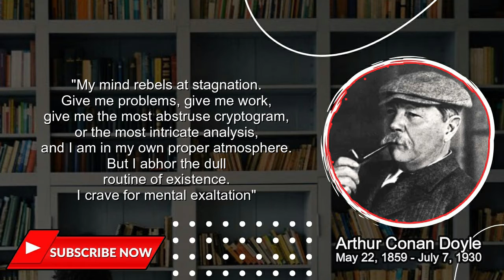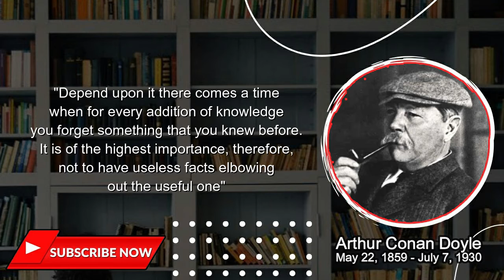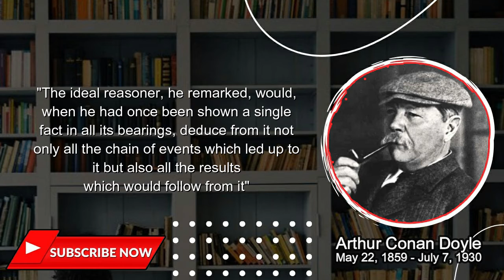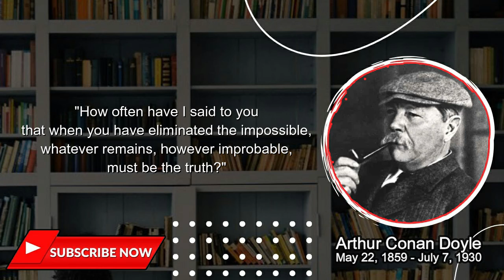Arthur Conan Doyle Famous Quote | Famous Figure Quotes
Sir Arthur Ignatius Conan Doyle KStJ DL (22 May 1859 – 7 July 1930) was a British writer and physician. He created the character Sherlock Holmes in 1887 for A Study in Scarlet, the first of four novels and fifty-six short stories about Holmes and Dr. Watson. The Sherlock Holmes stories are milestones in the field of crime fiction.